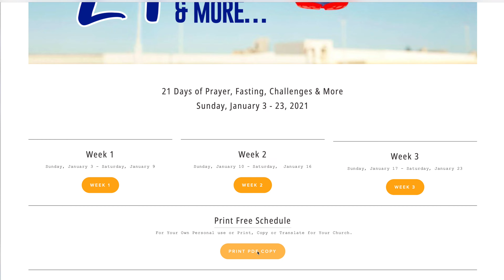VLOG 48 | 🙏Shiny Monday/Day 2🌠 | Prayer & Fasting | David & Carol Joy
Scripture:
That if you confess with your mouth the Lord Jesus and believe in your heart
that God has raised Him from the dead, you will be saved. 10 For with the
heart one believes unto righteousness, and with the mouth confession is
made unto salvation. - Romans 10:9-10 (NKJV)

Confession:
I believe in my heart Jesus Christ is the Son of God. I believe He was raised
from the dead for my justification. I confess Him as my Lord and Saviour.
Jesus is my Lord. He is dominating my life. He is guiding me. He is leading me.

Todays Challenge:
It’s Shinny Monday - Shine & Share Jesus with someone today!

Prayer for Monday – For Your Personal Path & Plan
Proverbs 3:5–6 NLT “Trust in the Lord with all your heart; do not depend on
your own understanding. Seek His will in all you do, and He will show you
 which path to take.”
Pray for God to direct your decisions and give you knowledge and
understanding of His will and plan for the year.
Pray for God to show you
how to grow in every area of your life. Expect His grace to empower you so
that His peace can rule in your heart in every situation. Determine to walk in
love, and ask Him to help you live a life that honors and pleases Him.

HAVE A BLESSED DAY TODAY!!!